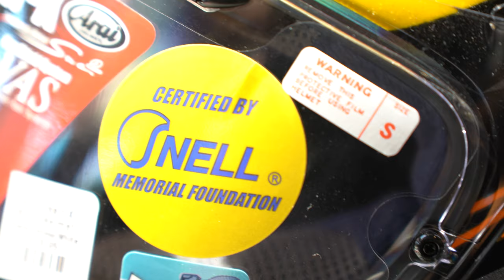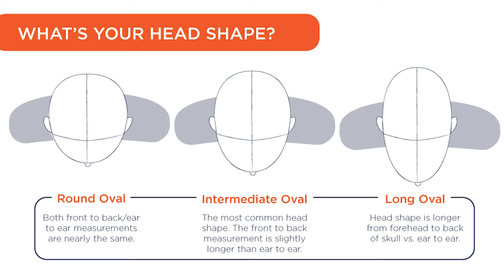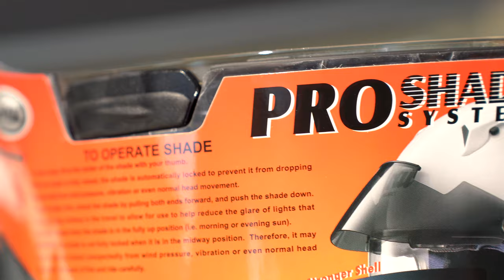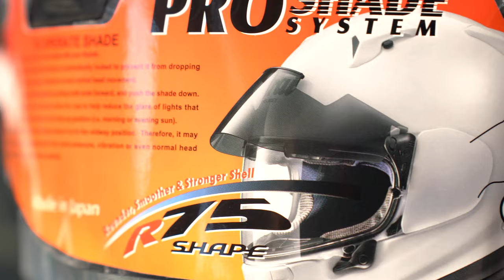Nick answers YOUR helmet questions!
We had several students and friends write in, asking questions about helmets. Volume up as Nick talks fit, function, and care!

If you'd like to learn more about Arai helmets, visit their